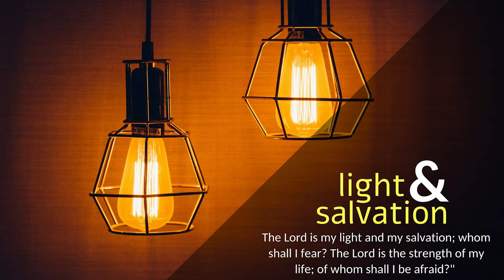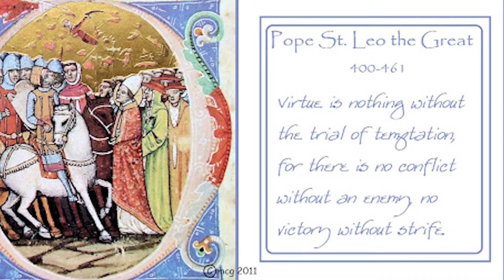CARMEL LIGHT I The Diary of the Samaritan Leper I Wednesday I 32nd Week I Luke 17: 11-19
“Was no one found to return and give praise to God except this foreigner?”

On the way to Jerusalem Jesus was passing along between Samaria and Galilee. And as he entered a village, he was met by ten lepers, who stood at a distance and lifted up their voices, saying, “Jesus, Master, have mercy on us.” When he saw them he said to them, “Go and show yourselves to the priests.” And as they went they were cleansed. Then one of them, when he saw that he was healed, turned back, praising God with a loud voice; and he fell on his face at Jesus’ feet, giving him thanks. Now he was a Samaritan. Then Jesus answered, “Were not ten cleansed? Where are the nine? Was no one found to return and give praise to God except this foreigner?” And he said to him, “Rise and go your way; your faith has made you well.”